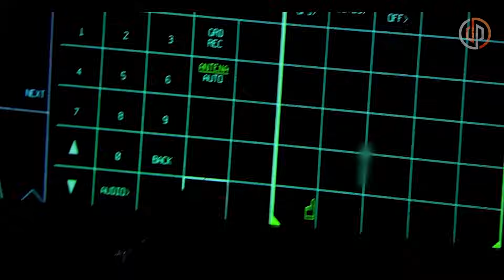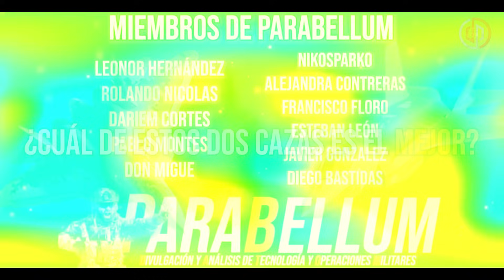SU-57 Felon 🇷🇺 vs F-35 Lightning II 🇺🇸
Otros videos relacionados con aviación